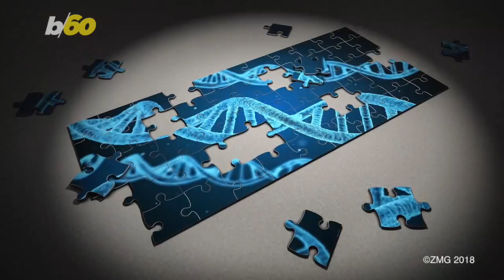Science Could Bring the Endangered Northern White Rhino Back From Extinction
Scientists have sequenced the frozen DNA from a dozen northern white Rhinos and have found that the species could be saved. Tony Spitz has the details.